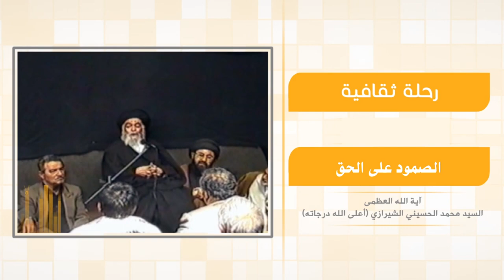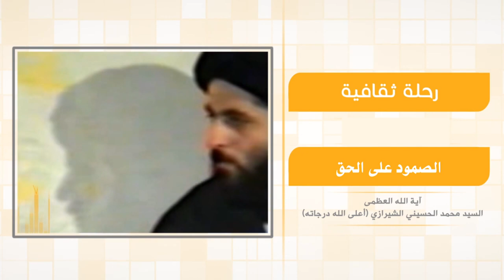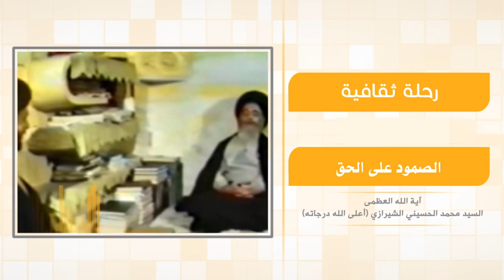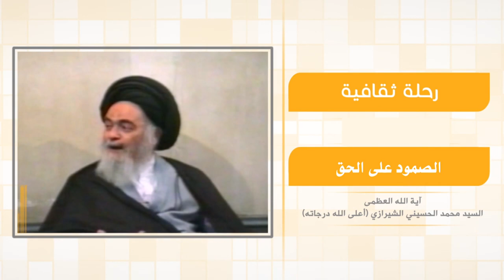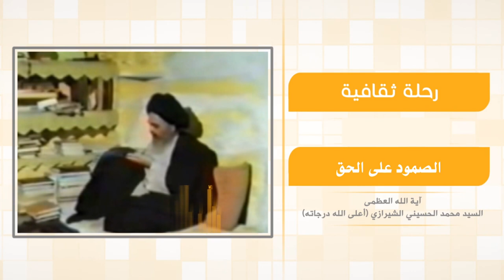رحلة في آفاق الحياة - الصمود على الحق - آية الله العظمى السيد محمد الشيرازي رحمه الله